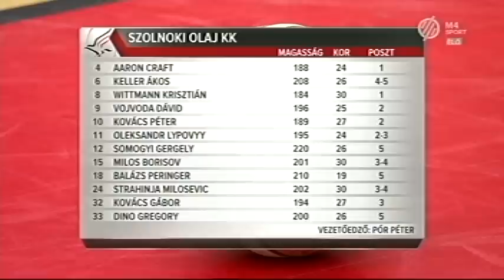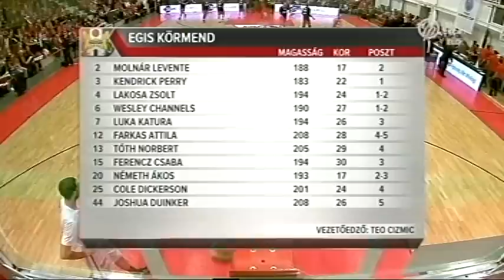Egis Körmend – Szolnoki Olaj KK 89–78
Fantasztikus évzárás, címvédőt vert a Körmend

A második negyedtől uralta a játékot és kiváló védekezésével megbénította a Szolnokot az Egis Körmend. A piros-feketék egymást múlták felül, különösen védekezésben, és még a rengeteg személyi hibát is elbírta a gárda.

Egis Körmend – Szolnoki Olaj KK 89–78 (15–21, 22–8, 35–23, 17–26)

Körmend, 2000 néző V: Földházi, Benczur, Gorka

KÖRMEND: PERRY 20/15, CHANNELS 15/3, FERENCZ 8/6, DICKERSON 15/6, DUINKER 18/6
CSERE: FARKAS -, TÓTH N. 8, KATURA 5, LAKOSA -, Németh Á.-
Vezetőedző: Teo Csizmics

SZOLNOK: Craft 3/3, Kovács 6, VOJVODA 21/6, MILOSEVICS 17/3, Keller 8
Csere: Borisov 5/3, Gregory 5, WITTMANN 11/9, Somogyi 2
Vezetőedző: Pór Péter

Az eredmény alakulása. 5. p.: 7-7. 8. p.: 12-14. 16. p.: 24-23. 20. p.: 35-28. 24. p.: 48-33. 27. p.: 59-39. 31. p.: 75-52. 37. p.: 79-67.

Kipontozódott: 33. p. Borisov, 38. p. Ferencz,

Egy dolog biztos volt ezen a találkozón: Kendrick Perry utoljára viselte az Egis Körmend mezét. A térdproblémái miatt műtétre kényszerülő közönség kedvenc a találkozó másnapján haza is indult és ebben a szezonban már nem tér vissza csapattársaihoz. A mérkőzés után nagy szeretettel el is búcsúztatták, de addig még történt néhány dolog.
Például az, hogy nyilvánosságra hozták:
Az Egis 2016-ban is a körmendi kosárlabdacsapat névszponzora lesz
Erről a Szolnok elleni mérkőzés előtt, december 19-én, a körmendi Városi Sportcsarnokban tartott sajtótájékoztatón írta alá a szerződést dr. Hodász István, az Egis Gyógyszergyár Zrt. vezérigazgatója és Zsebe Ferenc, a kosárcsapatot működtető gazdasági társaság ügyvezetője.
Az Egis napra pontosan két éve, 2014-ben vált a körmendi kosárlabdacsapat névadó szponzorává, mely azóta az Egis Körmend nevet viseli. A hírt a kezdés előtt a vezérigazgató osztotta meg a drukkerekkel.
Az elején öt ponttal ellépett az Olaj, de egyenlített a Körmend. Tartotta is magát a házigazda, de a Szolnok Wittmann kosaraival hat pontos előnyt gyűjtött a játékrész végén.
Szemmel láthatóan összekapta védekezését a hazai csapat, és lépésről lépésre zárkózott fel. Aztán Katura kettesével a vezetést is átvette a 16. percben. Keller pontjai után picivel az Olsj volt előrébb, de Teo Csizmics időkérése után már határozottabbá vált a hazai fölény. A vendégek mindössze nyolc pontra voltak képesek 10 perc alatt. A nagyszünetben nyolc volt közte, aztán Dickerson kosarával megvolt a tíz. Viszont gyűltek a személyi hibák, de tartotta, sőt növelte előnyét a Körmend. Duinker harmadik triplája után már 15 pontig. 48-33-nál kért időt Pór Péter. Ferencz is betalált távolról, majd Perry is és zúgott a „Húsz! Húsz!” rigmus.
Gregory büntetői után Perrynek elég volt 3 másodperc, hogy ziccert dobjon, húsz volt közte az utolsó 10 perc előtt.

Boriszov fault utáni reklamálásért kapott technikait, ez volt a 4. hibája. Keller is csatlakozott ehhez a klubhoz, de Perry és Channels is. Volt még nyolc perc hátra. Zárkózott az Olaj, egészen 14 pontig. Hat perccel a vége előtt 75-61-nél kért időt Teo Csizmics.
Perry 5. triplája nyugtatta a drukkereket, majd Dickerson dudaszós hármasa hatott ugyanígy.
Borisov után Ferencz is kipontozódott, de ezt is elbírta a csapat. A 17 esztendős Németh Ákos születésnapi ajándéka volt, hogy ő is beállt a fantasztikus sikert hozó találkozó utolsó percben.

Mestermérleg:
Teo Csizmics: – Elsőként gratulálok a Szolnoknak a nemzetközi kupában való továbbjutásához, ami az egész sportág számára rendkívül fontos siker. Másrészt mi igyekeztünk keményen játszani, megtenni, amit tudunk, hogy megnyerhessük a mérkőzést. A Szolnok fáradtabb volt a hétközi utazás miatt, tudjuk mit jelent ez, voltunk hasonló helyzetben. Igyekeztünk végig kemény nyomást helyezni a vendégekre, ez hozta meg a sikert.

Pór Péter: – Gratulálok a körmendi csapatnak! Látszik, hogy egy hetet tudtak belőlünk készülni, mi egy kicsit fásultabbak voltunk, nem voltunk elég élesek a mérkőzés folyamán. Nagyon jól védekeztek és támadásban extrát dobtak a hazaiak, a harmadik negyedben húztak el, ami meghatározó volt a találkozón.